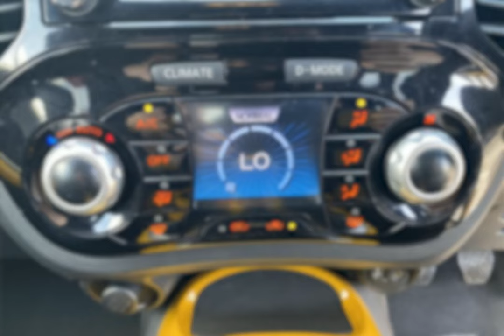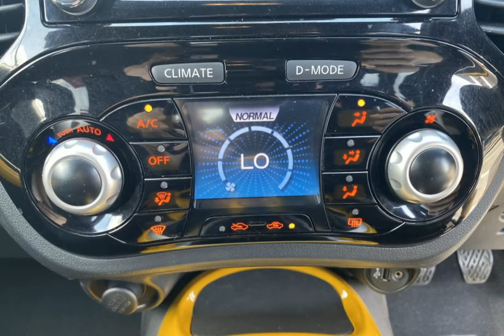For sale 2014 NISSAN JUKE ACENTA PREMIUM DIG-T MANUAL PETROL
For sale CP64WEX a 2014 NISSAN JUKE ACENTA PREMIUM DIG-T MANUAL PETROL with 64555 miles for only £6490. Don't miss out on your next used car come down and test drive it today!